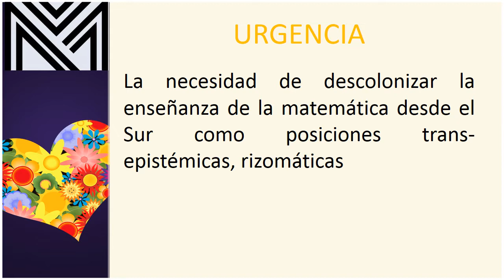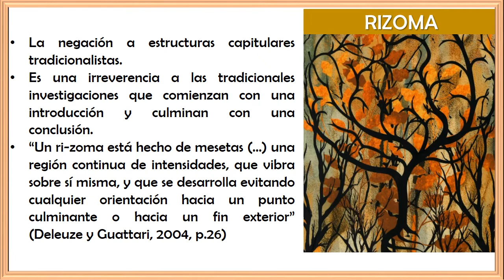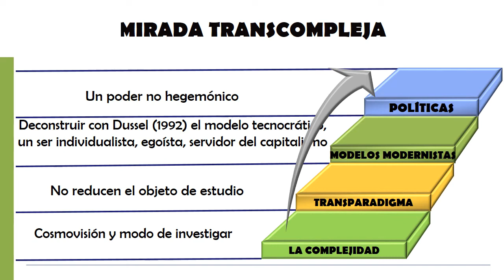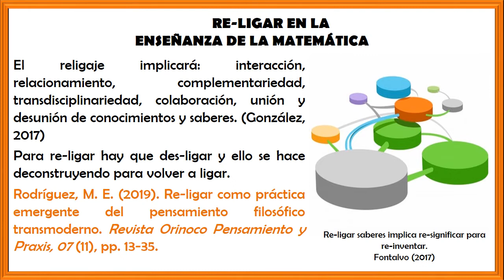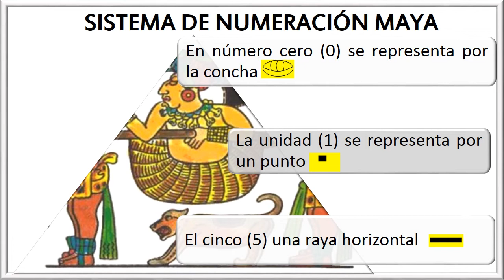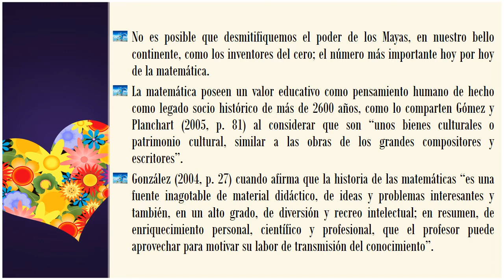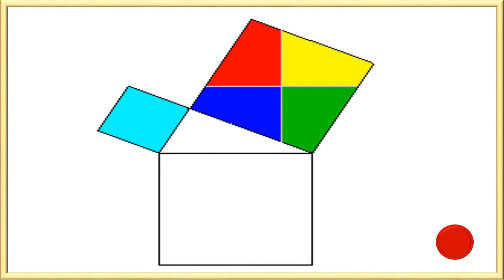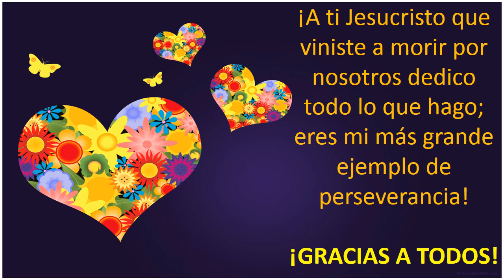Ponencia: Educación Matemática Decolonial Transcompleja: Indagaciones Rizomáticas Transmetódica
Ponencia realizada en el marco de las XXXII Jornadas Venezolana de Matemáticas, Asociación Matemática Venezolana, Universidad de Carabobo, Venezuela, celebrada en la ciudad de Valencia los días 9, 10 y 11 de noviembre 2022. Esta vez he disertado sobre: Educación Matemática Decolonial Transcompleja: Indagaciones Rizomáticas Transmetódica.
Se le agradece mensajes acortes a la temática, con respeto. Y se les manifiesta que tenemos el uso de figuras libres de Internet con motivos sólo didácticos, ara nada lucrativos